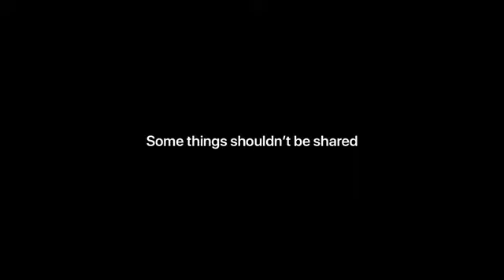Privacy. Thats iPhone. Over Sharing. خصوصية. هذا iPhone. الإفراط في المشاركة